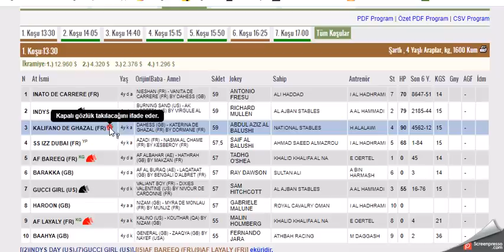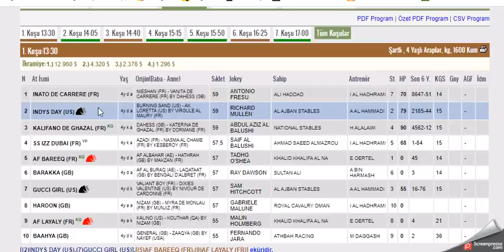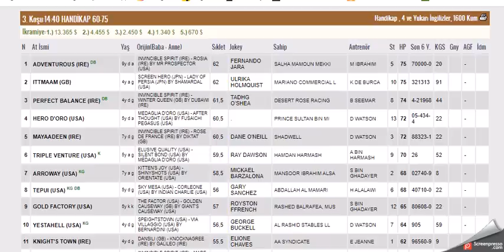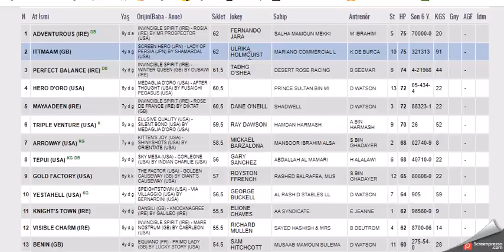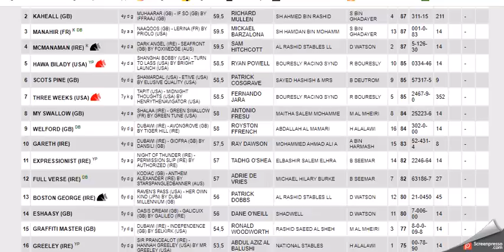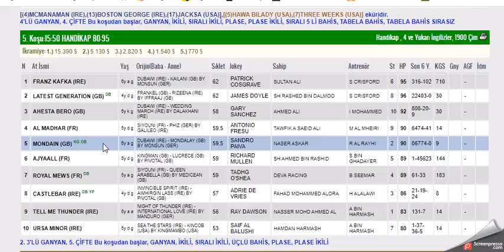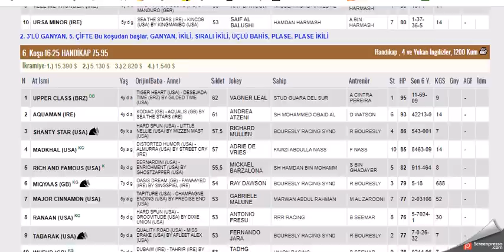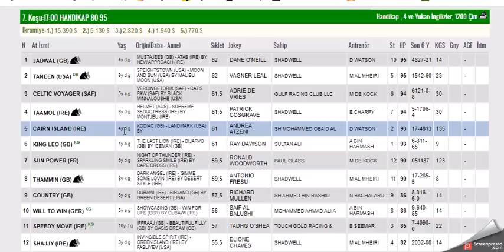6 SUBAT 2022 MEYDAN DUBAI ALTILI GANYAN TAHMINLERI-TJK YABANCI YARIŞLAR(PAZAR)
#6 ŞUBAT 2022 MEYDAN DUBAI 6'LI GANYAN TAHMİNİ
#6 SUBAT 2022 MEYDAN DUBAI  BİRLEŞİK ARAP EMİRLİKLERİ 6'LI GANYAN TAHMİNİ
#6 SUBAT 2022 MEYDAN DUBAI  BAE 6'LI GANYAN TAHMİNİ Yabancı, at, yarışı, tahminleri,
#6 SUBAT 2022 MEYDAN DUBAI UAE at yarışı tahminleri,
#6 SUBAT 2022 MEYDAN DUBAI PAZARTESI ÇARŞAMBA PERŞEMBE CUMA CUMARTESI KENTUCKY DOWNS altılı ganyan tahminleri,
tjk 6 SUBAT 2022 MEYDAN DUBAI at yarışı yorumları,
#6 SUBAT 2022 MEYDAN DUBAI abd altılı ganyan yorumları,
tjk altılı yorumları,
#6 SUBAT 2022 MEYDAN DUBAI altılı tahminleri,
amerika at yarışı tahminleri,
#6 SUBAT 2022 MEYDAN DUBAI  AT YARIŞI TAHMİNLERİ,
#6 SUBAT 2022 MEYDAN DUBAI altılı tahminleri, amerika,USA,UK,UAE
#6 SUBAT 2022 MEYDAN DUBAI pazartesi çarşamba perşembe cumartesi  yabancı akşam at yarışı tahminleri,
#6 SUBAT 2022 MEYDAN DUBAI pazartesi carsamba persembe cumartesi  kentucky downs altılı ganyan yorumları,
ABD KOŞULARI, BAE Koşuları
AKŞAM YARIŞLARI,
tjk meydan dubai altılı analiz,
yabancı akşam yarışları,
yabancı yarışlar,
tjk yabancı,
tjk meydan jebel ali birleşik arap emirlikleri altılı ganyan yorum,